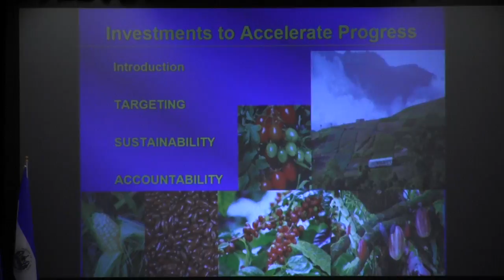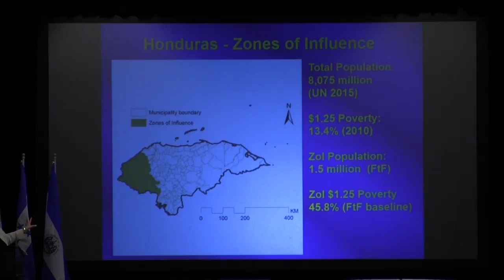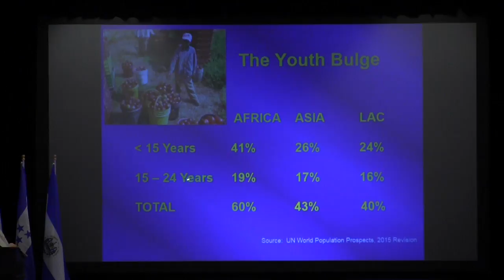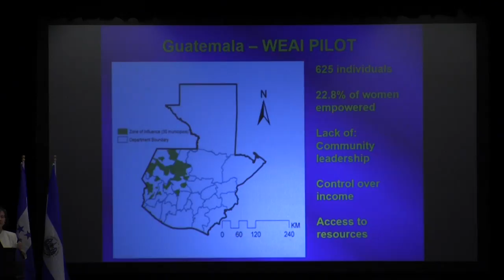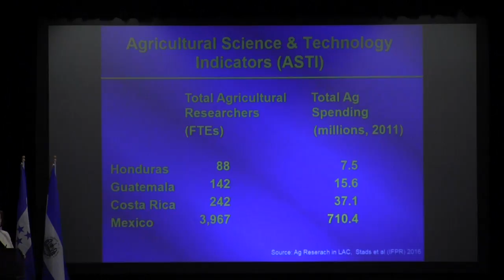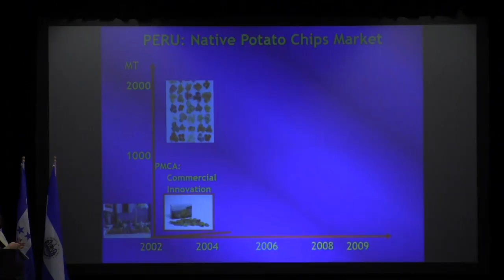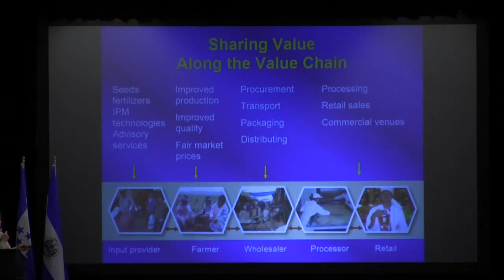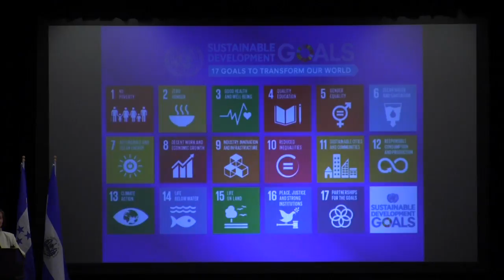Central America Summit: Featured Luncheon Speaker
The Central America Summit was held June 27th through June 29th at the Fort Worth Worthington Renaissance Hotel. Presentation given by Dr. Pamela Anderson.

For more information including presentation slides and other video sessions, please visit the Central America Summit